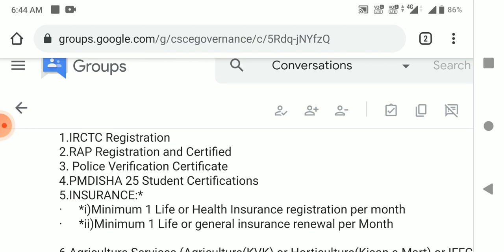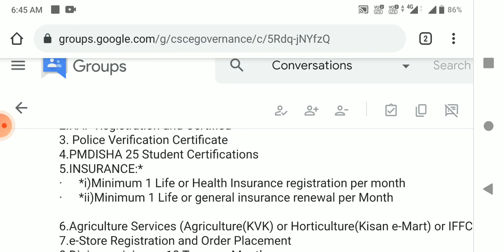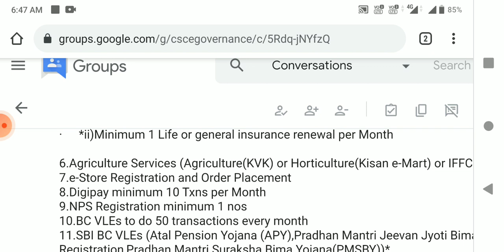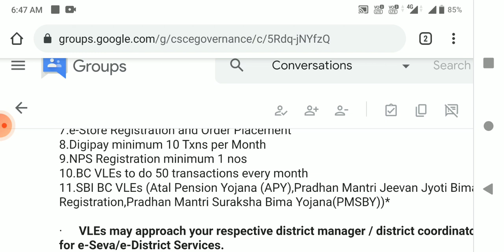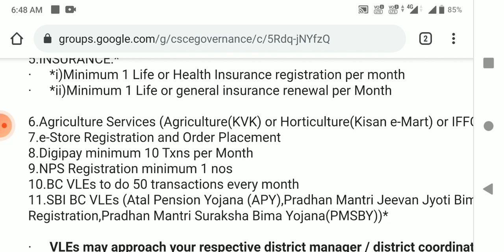CSC Today News. CSC Mandatory Services.CSC Digital Village. CSC Top 10 Services. Ishan Monitor.